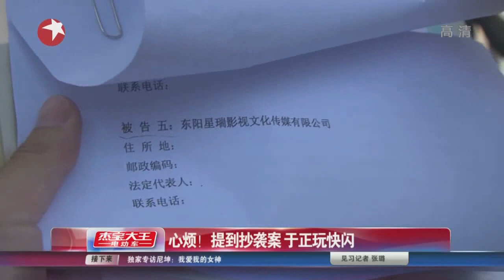心烦！提到抄袭案 于正玩快闪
日前，于正在微博上为自己的新剧热身，不料遭到言情小说家及编剧桐华的控诉，称其剽窃创意。两人随即在微博上展开隔空对掐，都称热血军校的剧本概念为自己原创。